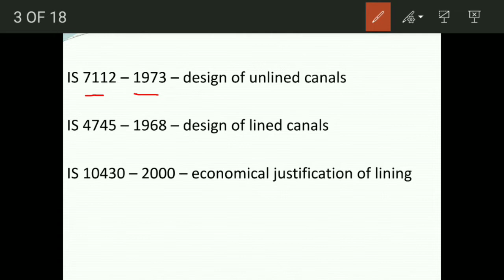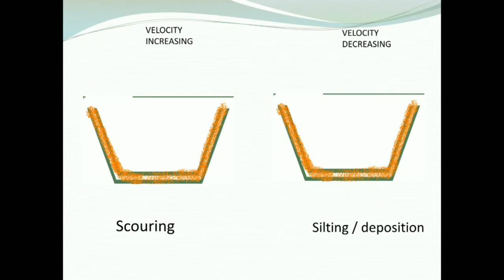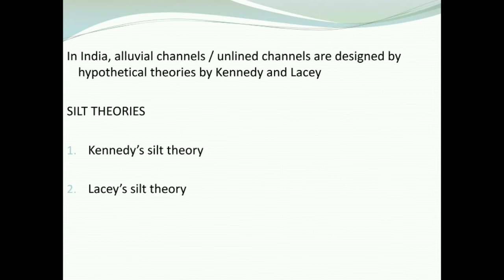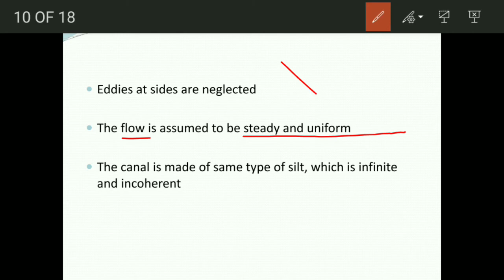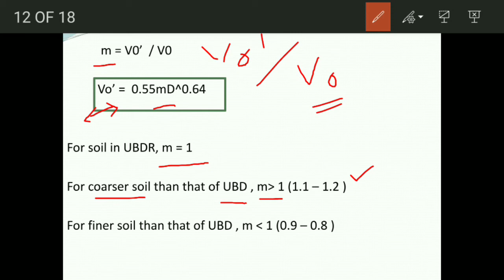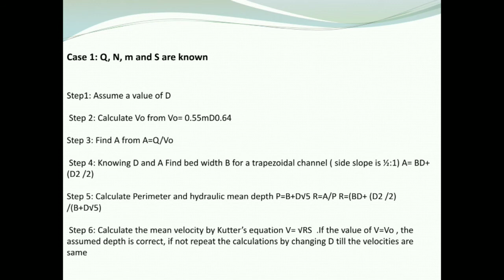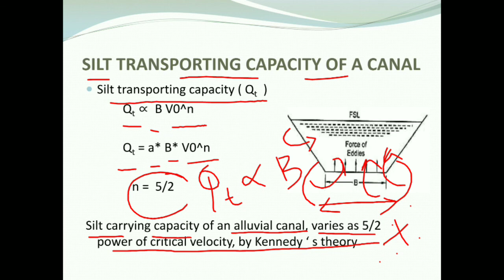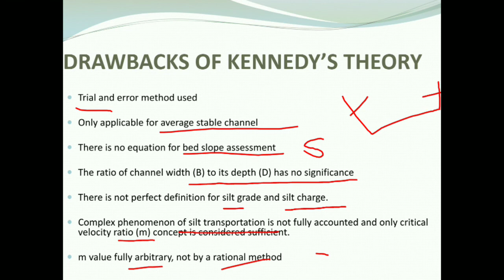Design of unlined canals - part 1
Silt theories
Kennedy's silt theory
Critical velocity
Regime channel
Critical velocity ratio
Design procedure
Drawbacks of Kennedy's theory
Silt transporting capacity of canal